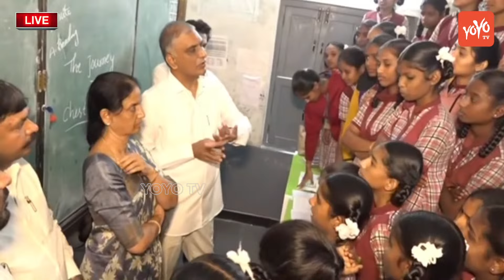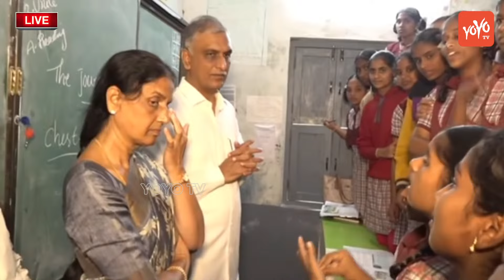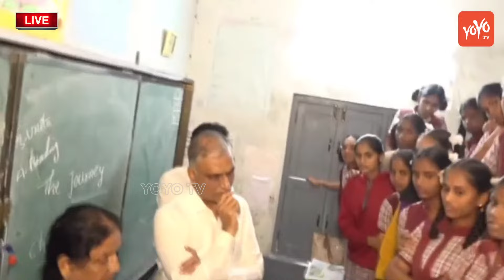విద్యార్థులు బాధలు వింటే కన్నీళ్లు ఆగవు | Students Complaint to Sabitha Indra Reddy | YOYO TV news